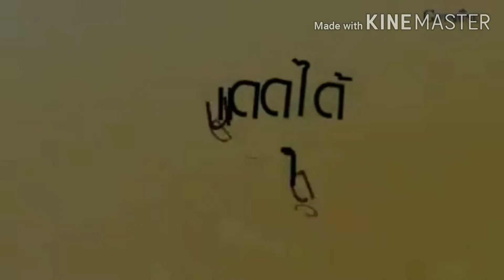กันแดด กิฟฟารีน เนื้อน้ำนม SPF 50 PA++++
คลายล๊อคดาว์น ตลาดเปิด เผชิญแดด
จะปัง หรือพัง อยู่ที่ป้องกัน ดีแค่ไหน

👉 กันแดดที่ดีควรมี 4 ข้อ นี้

1.บางเบา ซึมเร็ว ไม่เหนียว

2. กันได้ทั้ง UVA และ UVB

3. ไม่เป็นคราบเวลาเหงื่อออก

4.พร้อมบำรุงผิว

เจอแล้วค่ะ  เขาคือ

กันแดดสูตรน้ำนม บางเบากันน้ำ พร้อมปกป้องผิวจากมลภาวะฝุ่นละออง PM2.5

กิฟฟารีน มัลติ โพรเทคทีฟ ซันสกรีน เอสพีเอฟ 50+ PA

คุณสมบัติพิเศษที่เหนือกว่า
✨ กันแดดเนื้อน้ำนมบางเบาซึมเร็วสบายผิวเกลียง่ายไม่เป็นคราบไม่เยิ้มระหว่างวันและไม่รบกวนการแต่งหน้า เหมาะกับทุกสภาพผิว

✨ ปกป้องผิวทุกมิติ   ป้องกัน UVA/UVB ประสิทธิภาพสูงมาก ด้วยค่า SPF50+
และค่า PA
มี Biosaccharide Gum-4 ช่วย ปกป้องผิวจากฝุ่นละอองและมลภาวะ

✨ กันน้ำ ปกป้องผิวอย่างต่อเนื่องตลอดวัน ไม่ต้องทาซ้ำ

✨  อ่อนละมุน ไม่อุดตัน ไม่แสบ  ไม่มีส่วนผสมของสารที่อาจเกิดการแพ้หรือการระคายเคืองอย่าง  แอลกอฮอ สารกันเสีย พาราเบนฟอร์มาลดีไฮด์  เมทิลไอโซไธอะโซลิโนน และสีสังเคราะห์

ขนาด 50 ml.

Inbox : m.me/Ledibrillo